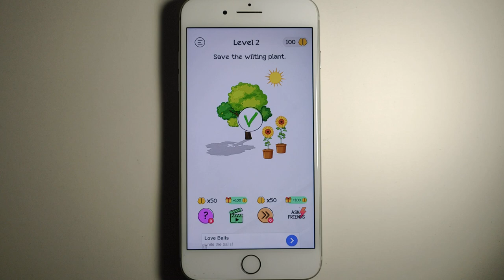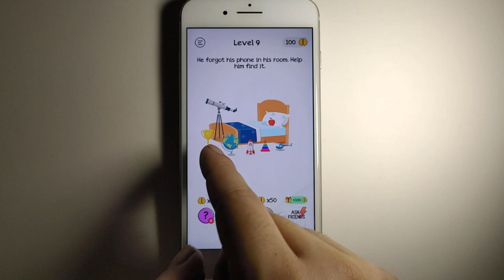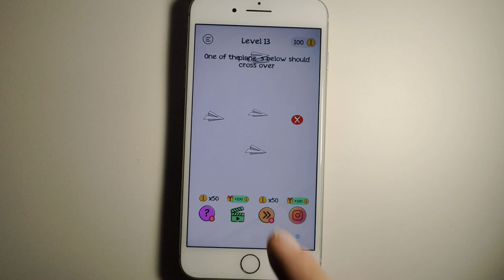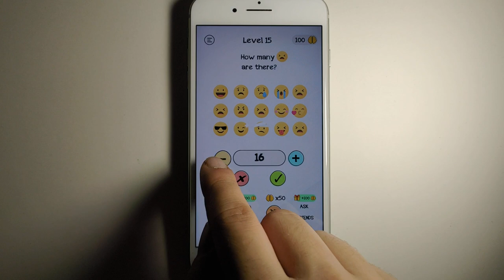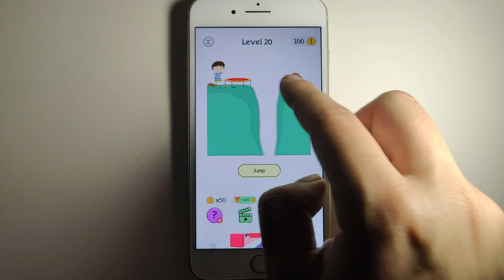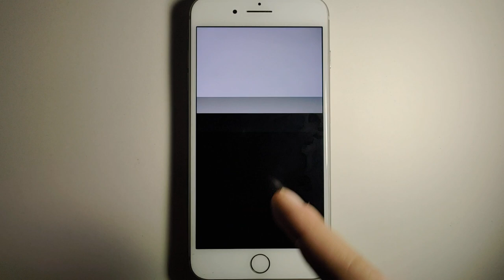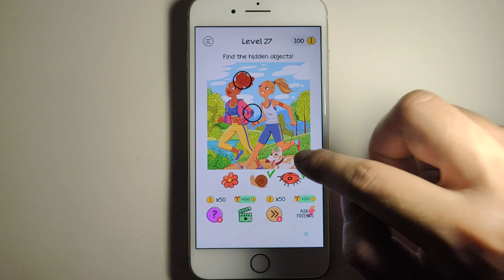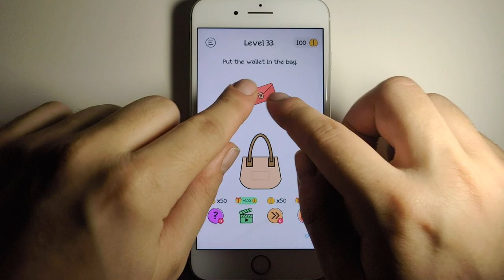Braindom - All Levels 1-33 Gameplay Android, iOS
Braindom Tricky Brain Puzzles - All Levels Gameplay Android, iOS - Top 10 Best Android, iOS Games 2020 Gameplay - Mod Apk, Hack, Cheats, Full Game

13+. As per recent FTC regulations, the games on this channel are not in any way an indicator of its intended target audience. Videos may contain mature language, themes and topics, and are therefore not recommended to viewers under the age of 13.

Braindom: Tricky Brain Puzzles
Brain Test IQ – Mind Games
MATCHINGHAM GAMES LIMITED

Braindom: Tricky Brain Puzzles allows you to know how genius you are and improve your brain skills. It is a great brain test.

Braindom: Tricky Brain Puzzles has many trivia questions to boost your brainpower. The perfect combination of knowledge and creativity, exercise your mind with the triple test of EQ, IQ, and dumbfounded challenge.

Please mind you will be tricked in every question, don’t think in an usual way.

Braindom App requires you to use your mind in a logical way only. It’s an addictive and fascinating game with a series of tricky brain teasers. Different riddles testing will challenge your mind. This new puzzle game may break common sense and bring you a unique brain-pushing experience! Ready for brain out?

Each of the brain teasers in this game is unique, original, and creative, designed to push your thinking limit. You can enjoy this addictive and funny free IQ game it by yourself or with your friends. What a great brain test!

Braindom: Tricky Brain Puzzles sheds light on your IQ. It assesses your ability to think logically, react quickly, accurately, improves your memory and creativity. If you don’t want to be a fool, then don’t answer the questions in the usual way. Take the tricky brain test!

Breaking conventional thinking to solve problems is the most exciting part of this game. We bring you different game experiences, creative thinking, and unexpected solutions. Challenge your mind. Get ready to take the tests! Ready to brain out!